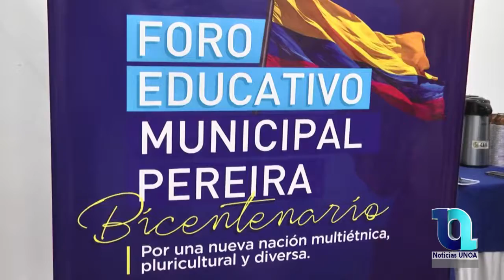Foro Educativo Municipal Pereira Bicentenario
Estudiantes, docentes, rectores y directivos de las Instituciones educativas de Pereira, participaron activamente en el Foro educativo Municipal , Pereira Bicentenario, una nueva nación Multiétnica, pluricultural y diversa.